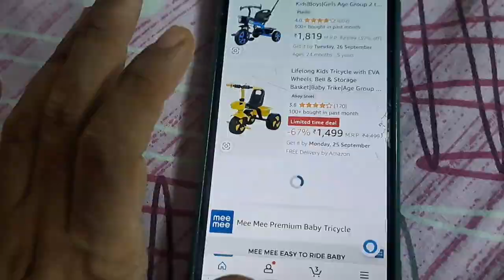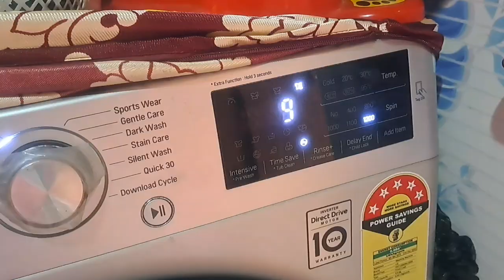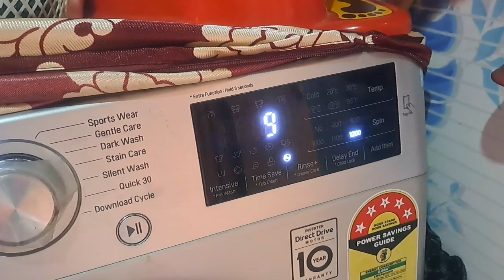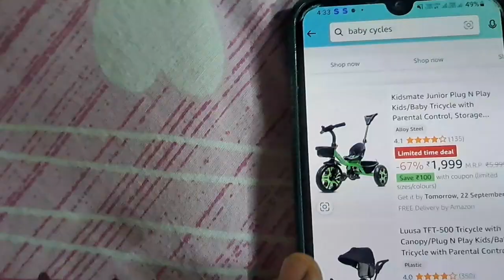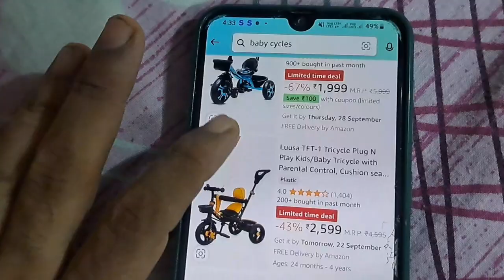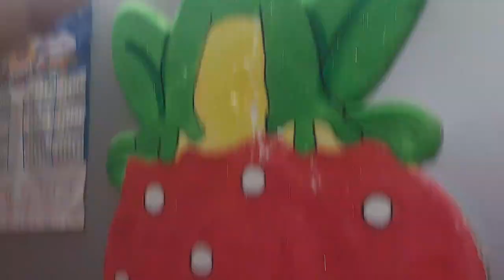Onekdin por ei jinishta khelam.roddur chailo but dilam na😯😯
Hi,
Welcome you all to our small family SOMRUP.In this family we 3 i.e. me Somnath and my wife Rupa and the most important member of Somrup is Roddur(Srijon Mallick)..in this channel we usually make daily vlog that includes our daily routine,daily shopping,and some of our dasakarma shop products vlogging..we are from Tollygunge and we had a big joint family over here.Professionaly I am a businessman and we had a dasakarma bhander in Tollygunge.Rupa is a compleatly house wife and our son Roddur makes our day to a next level..

Hope you will feel better when you watch our vlog..

Thanks.God bless..